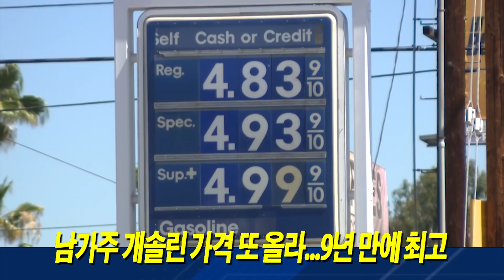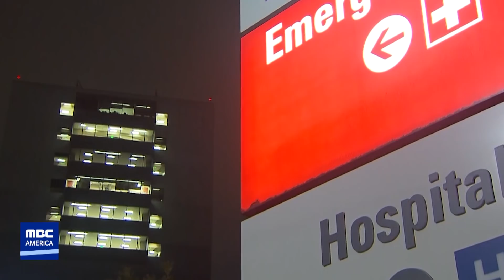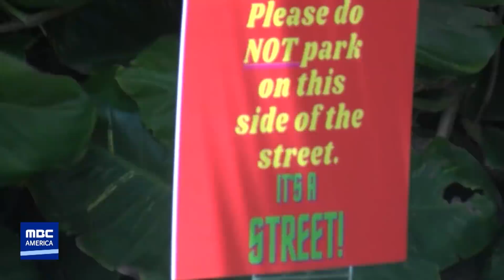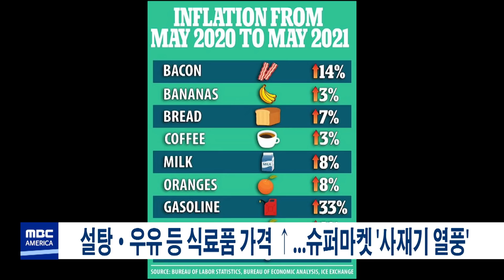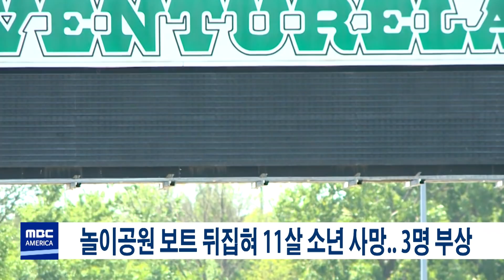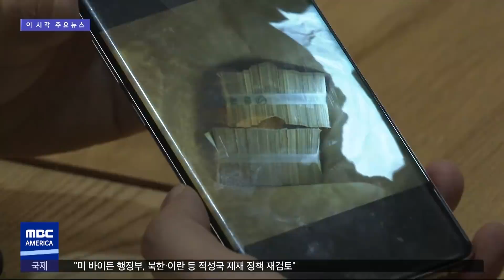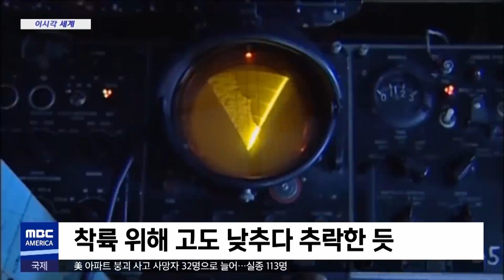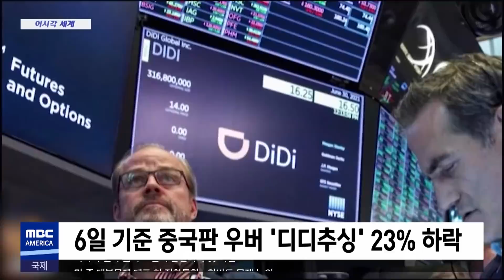2021년 7월 6일(화) MBC AMERICA - 미국 5개 주 '델타 변이' 지배종 됐다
▶️ 델타 변이 5개 주서 '지배종'...연휴 후 확산 우려
▶️ 확진자 넘쳐 다른 병원으로…둘로 나뉜 미국
▶️ 마스크 벗겠다는 영국…"도박" vs "공존"
▶️ 하와이, 여행객 급증에 속수무책 "주민들 화났다"
▶️ 남가주 개솔린 가격 또 올라...9년 만에 최고
▶️ 설탕·우유 등 식료품 가격↑...슈퍼마켓 '사재기 열풍'
▶️ 학생 125명, 교회 캠프서 '집단감염'
▶️ SF, 고급 아파트 가라앉아...붕괴 '위험 신호'?
▶️ 놀이공원 보트 뒤집혀 11살 소년 사망.. 3명 부상
▶️ 독립기념일 총기 사고 400건...최소 150명 사망
▶️ 뉴욕, 미 최초 '총기 비상사태' 선포
▶️ 일본 시민 만난 '소녀상'…우익 '맞불' 전시

-2부
▶️ "부동산 공급" 한목소리…'바지' 발언 "유감"
▶️ 윤석열, '反 탈원전'…유승민·하태경 "여가부 폐지"
▶️ 현금 2억 원 주며 "슈퍼카 사와"…연예계 로비도
▶️ 이시각 세계